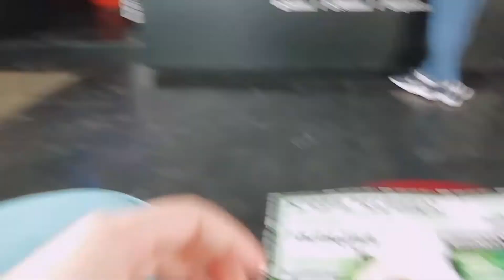bleached my hair for 33$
I went in a salon to bleach my hair. result in a video.